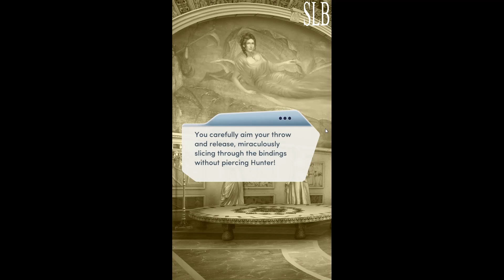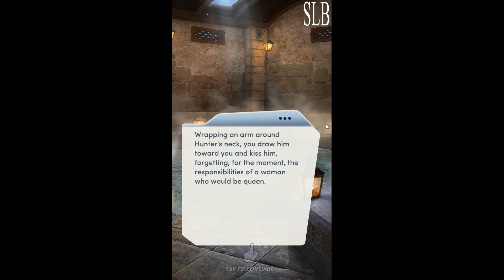Choices: The Royal Masquerade Chapter 12 House Everhart {Diamonds Used}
Chapter 12: Lovestruck
How far are you willing to go to secure a Nevrakis alliance?

THE ROYAL MASQUERADE: It's the night of the Royal Masquerade, but will a lowly scribe like you get to attend? Choose your House, change your fate, and pursue love in this romantic epic!